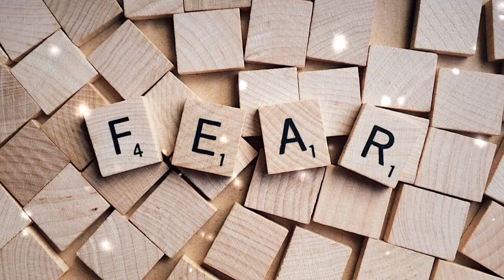බියමුසු සිතුවිලි වලට සිහිය යොදන හැටි | Mindfulness over fear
This video is about බියමුසු සිතුවිලි වලට සිහිය යොදන හැටි | Mindfulness over fear | @alokaalighttolife

How do we calm our fear ? How can we best respond the feeling of fear? Rather than trying to escape from it.  Can we instead meet fear with mindful awareness?

අපගේ සිතේ ඇතිවන බිය සන්සුන් කරන්නේ කෙසේද? බිය පිළිබඳ හැඟීමට අපට හොඳම ප්‍රතිචාරය දැක්විය හැක්කේ කෙසේද? ඒකෙන් ගැලවෙන්න හදනවට වඩා, ඒ වෙනුවට අපට සිහිකල්පනාවෙන් යුතුව බියට  මුහුණ දිය හැකිද?

☸️ If you like the content of this video plz THUMBS UP 👍